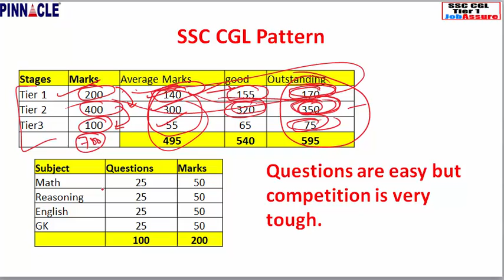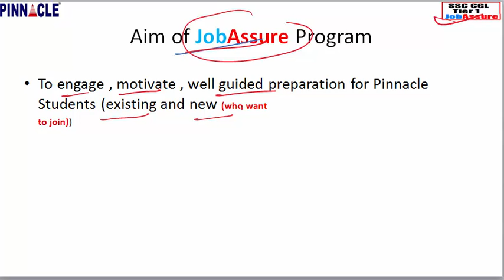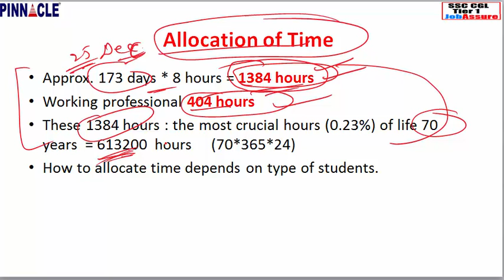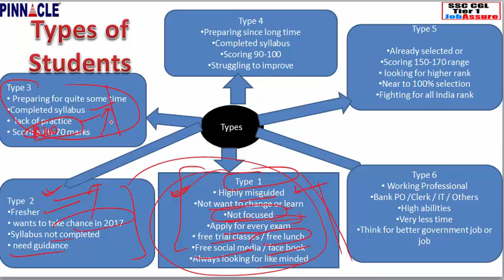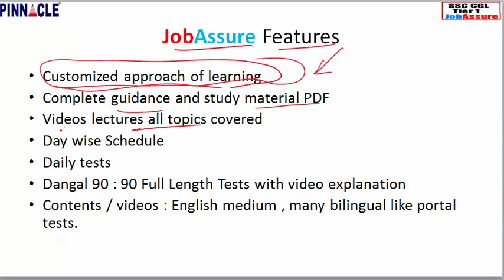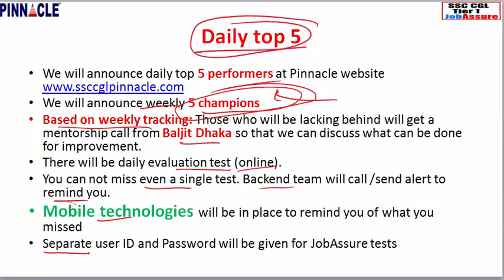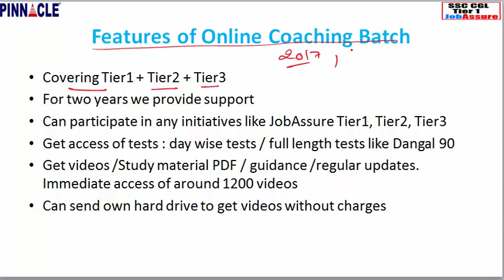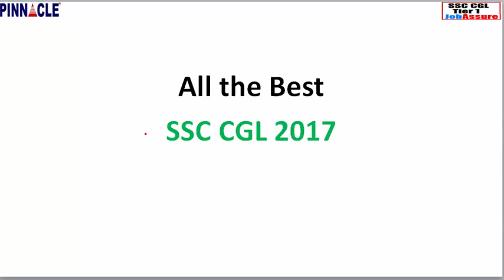SSC CGL 2017 preparation : job assure tier 1 program from Pinnacle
To prepare ssc cgl tier 2017  :Join SSC CGL JobAssure Tier 1.